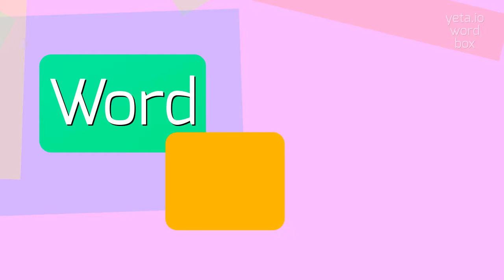How to say "brahma's"! (High Quality Voices)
Watch in this video how to say and pronounce "brahma's"!